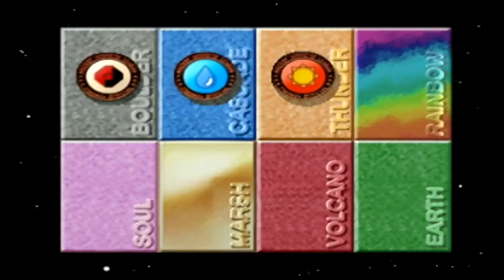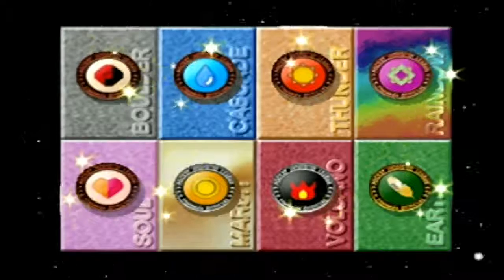Pokemon Stadium - Prime Cup GreatBall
Cueball 0:27
Rocket 4:49
Judoboy 7:24
Gambler 10:20
Cool♀ 16:28
Birdboy 19:49
Lab Man 25:05
Cool♂ 34:28